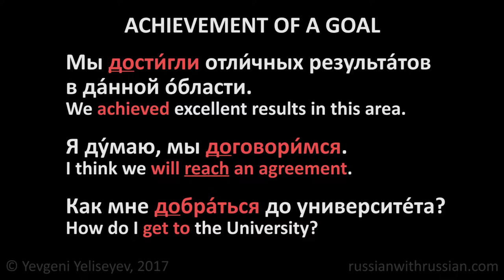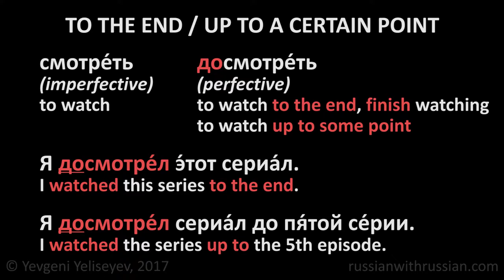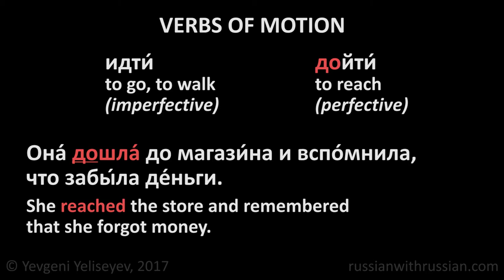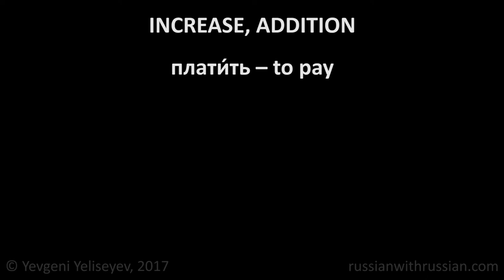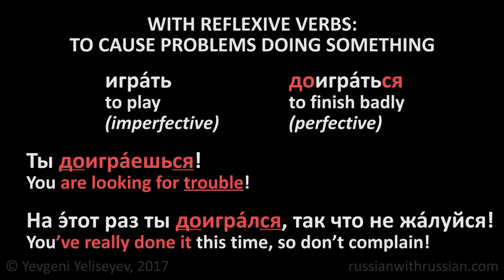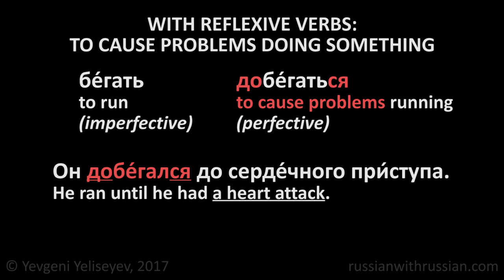Russian Verb Prefixes: Prefix ДО / Russian Lessons Online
Russian Verb Prefixes: Prefix ДО. Russian Lessons Online with Yevgeni Yeliseyev. Sign up for a FREE Skype lesson

In our channel (russianwithrussian) you will find free Russian lessons prepared by a native Russian teacher (Yevgeni Yeliseyev).